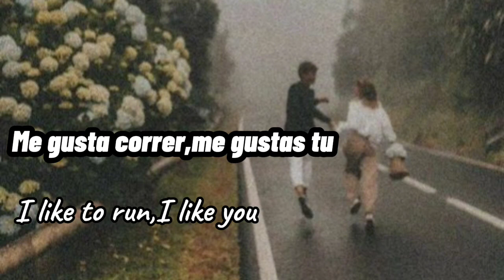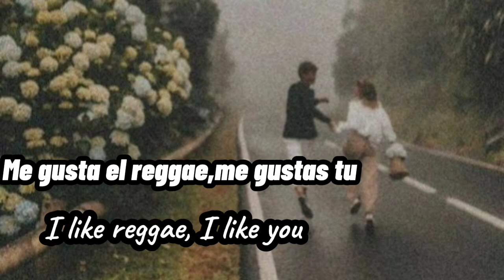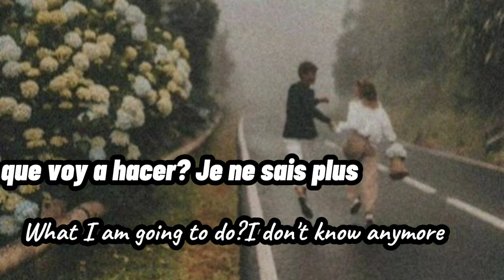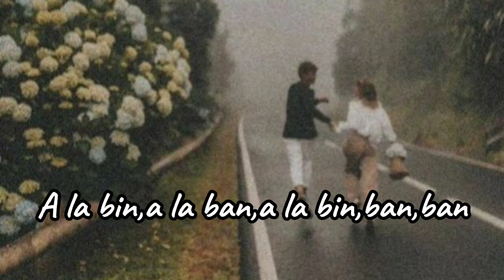Me gustas tu (I like you) Manu Chao -with English translation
🎶 Manu Chao-Me gustas tu (lyrics)with English translation .
🎤Lyrics:Manu Chao-Me gustas tu

Me gusta la vecina, me gustas tú (Radio Reloj)
Me gusta su cocina, me gustas tú (una de la mañana)
A la bin, a la ban, a la bin-bon-bam
Radio reloj
Cinco de la mañana